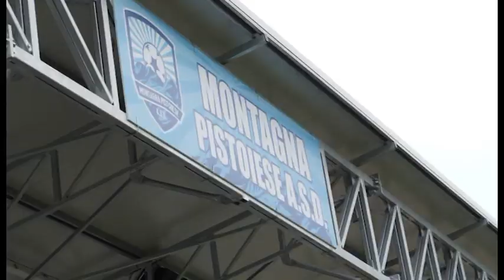calcio: la presentazione delle squadre della'Asd Montagna Pistoiese